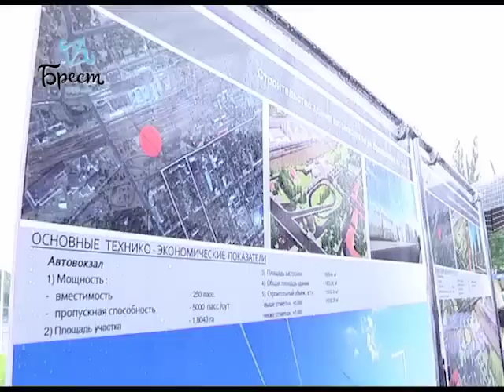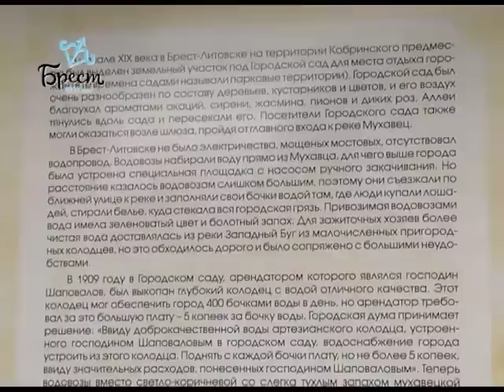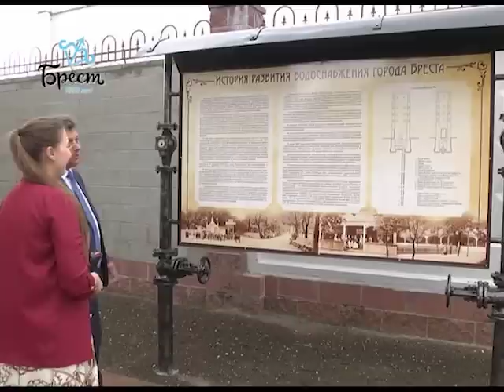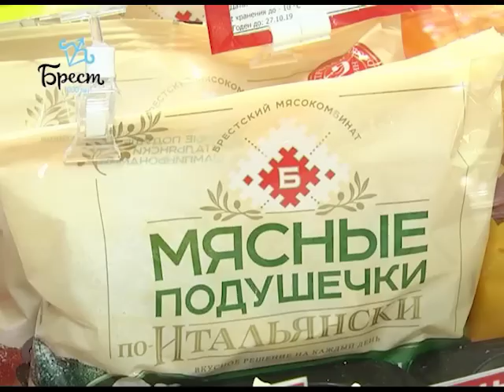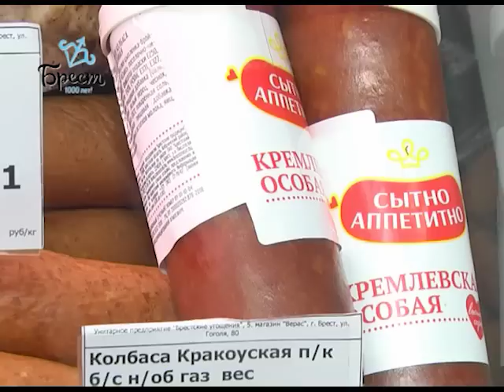2019-06-01 г. Брест. Итоги недели. Новости на Буг-ТВ.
Открытие автовокзала. Журналист А. Ноздрин-Плотницкая. Оператор А. Щерба
Открытие парка Мира после реконструкции. Журналист Ю. Силюк. Оператор Э. Бакунович
День сегодняшний Городского сада. Журналист А. Ноздрин-Плотницкая. Оператор П. Малашенок. Г. Пекарский
Реконструкция очистных сооружений. Журналист В. Нечаева. Оператор Э. Бакунович
Спецрепортаж: ОАО «Брестский мясокомбинат». Журналист Л. Осмолович. Оператор Э. Бакунович
Хореографический фестиваль «Танцевальная радуга». Журналист А. Ноздрин-Плотницкая. Оператор Э. Бакунович